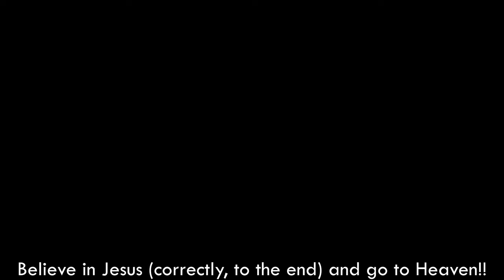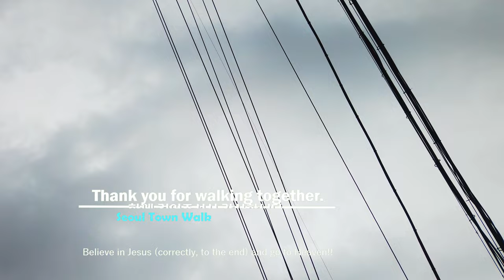서울 골목 걷기 - 상계1동 골목 (상계동) [노원구2] | Walk Seoul Korea - Sanggye 1-dong Alleys [Nowon-gu2] 22(2)-15 【4K】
■ Walking tour around Seoul Korea, Sanggye 1-dong Alleys~
   서울 상계1동 골목을 함께 산책하며 둘러보아요~

상계동의 동명은 도봉구와 노원구 사이를 흐르는 한천(중랑천)의 위쪽에 있다 하여 윗 ‘상(上)’자와 시내 ‘계(溪)’자를 합성하여 이름 지은 데서 유래되었다.
The name of Sanggye-dong was derived from the combination of the upper part ‘Sang’ and the stream ‘Gye’ because it is located on the upper part of Hancheon (Jungnangcheon) flowing between Dobong-gu and Nowon-gu.

* ‘구’의 동네, 명소, 지하철역 통합 : 1(2)-1, 1(2)-2, 1(2)-3, ... / 2(2)-1, 2(2)-2, ...

['Gu' number]  (Number Rules: East→West & South→North)
1. Gangdong-gu(강동구)  2. Songpa-gu(송파구)  3. Gangnam-gu(강남구)  4. Seocho-gu(서초구)  5. Dongjak-gu(동작구)  6. Gwanak-gu(관악구)  7. Geumcheon-gu(금천구)  8. Yeongdeungpo-gu(영등포구)  9. Yangcheon-gu(양천구)  10. Guro-gu(구로구)  11. Gangseo-gu(강서구)
12. Gwangjin-gu(광진구)  13. Seongdong-gu(성동구)  14. Jungnang-gu(중랑구)  15. Dongdaemun-gu(동대문구)  16. Yongsan-gu(용산구)  17. Jung-gu(중구)  18. Jongno-gu(종로구)  19. Mapo-gu(마포구)  20. Seodaemun-gu(서대문구)  21. Eunpyeong-gu(은평구)  22. Nowon-gu(노원구)  23. Seongbuk-gu(성북구)  24. Dobong-gu(도봉구)  25. Gangbuk-gu(강북구)